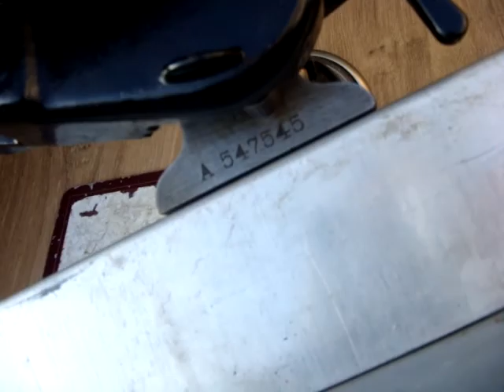Old Vintage Antique Sewing Machine Wilcox Willcox & Gibbs For Restoration